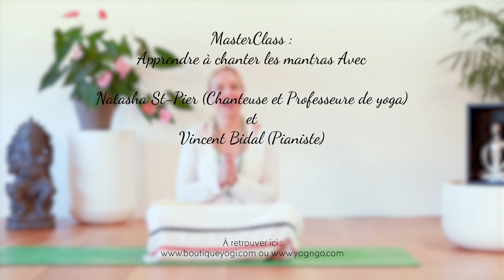Programme Bhakti yoga et chants de Mantras avec Natasha St pier et Vincent Bidal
Dans cette Masterclass vous découvrirez le Bhakti yoga qui intègre comme discipline les chants de Mantras. Vous pourrez écouter 7 mantras chantées par Natasha St Pier, accompagnée au piano par Vincent Bidal (pianiste professionnel) et apprendre à les chanter.

Les 7 bandes audio des chants ont été enregistrés pour que vous puissiez les utiliser pour chanter les Mantras seuls, avec vos proches ou vos élèves. Vincent vous donne aussi les notes à composer pour jouer les accords en solo.

Très belle journée, Namasté